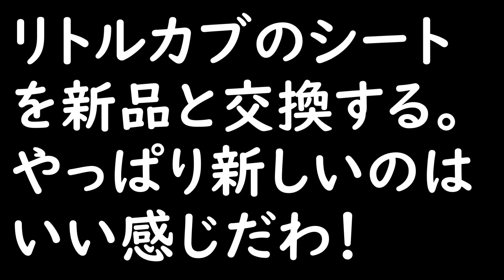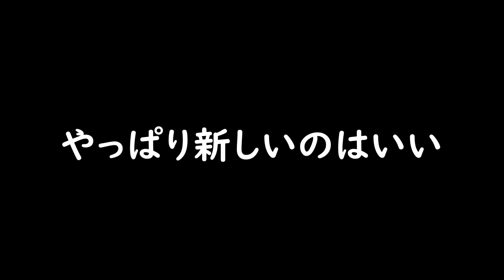【リトルカブ24】スーパーカブ改造計画66、リトルカブのシートを新品と交換する。やっぱり新しいのはいい感じだわ！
今回の動画は、リトルカブのシートをMADMAX製のシートに交換しました。今までＣ５０の余ったシートを付けていましたが、端の方が切れてきたので新しいシートに変更です。